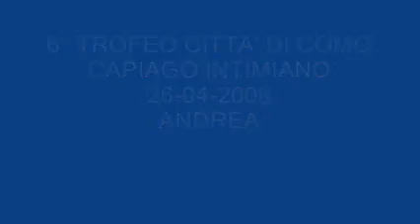GARA JUDO COMO ANDREA 26 04 09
6° TROFEO CITTA' DI COMO ,CENTRO SPORTIVO  DI CAPIAGO INTIMIANO
RAGAZZI DEL JUDO TREZZO CARVICO